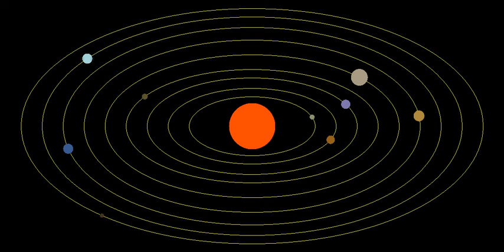Solar System - Planet Movement Animation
Simple 2D animation of planet movement during 4 years with approximate orbital speed ratio.